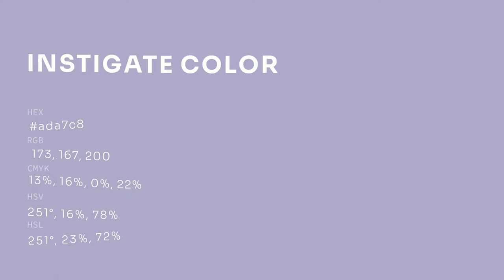Instigate color ada7c8 hex color - Blue color - Warm color ada7c8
What color is Instigate ? ada7c8 hex color - Blue color - Warm color ada7c8

Hex ada7c8 Color Code is also known as Instigate color.

Hex ada7c8 Color code in RGB color code model is created after adding 67.84% red color, 65.49% green color and 78.43% blue color.
Hex ada7c8 Color code in CMYK color (process color) code model is generated after subtraction of 13% cyan, 16% magenta, 0% yellow and 21% black.